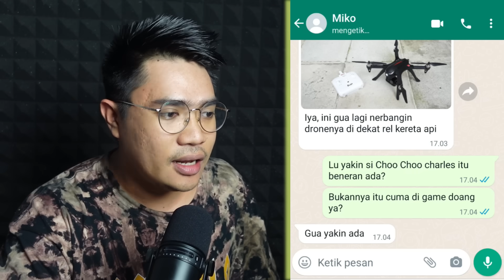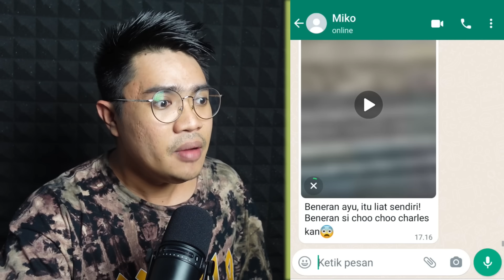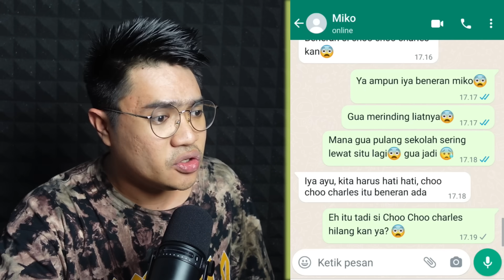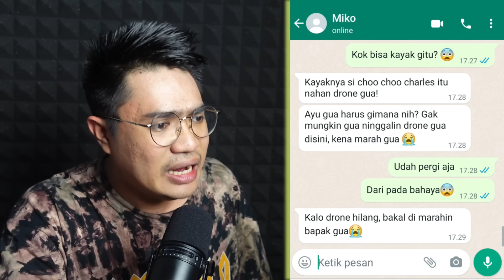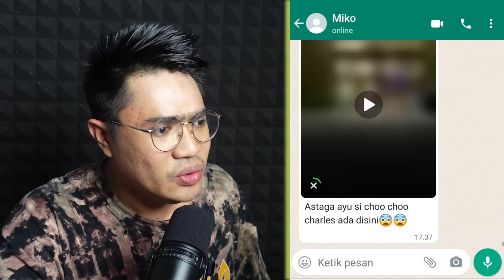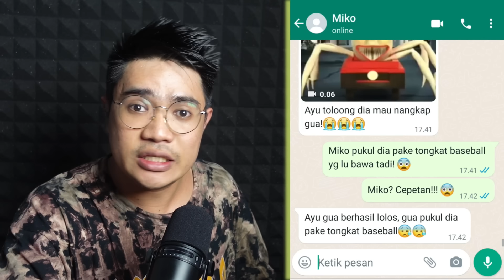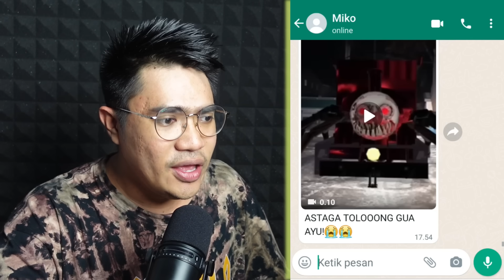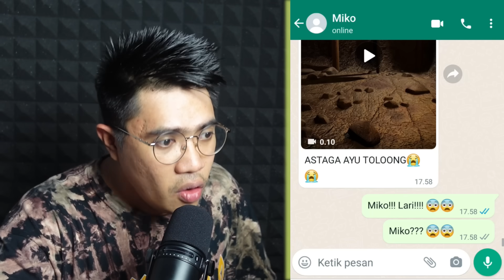BOCIL INI DI MAKAN CHOO-CHOO CHARLES!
PERHATIAN!

Channel 2: @arfandimoko2